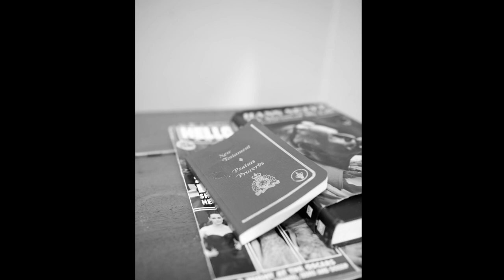24 Hours at the Shelter at First United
Stuff I shot last fall on my birthday.
Best seen at full screen.